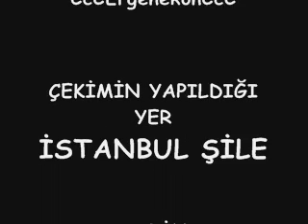Niğde'li Tahsin [Cahildim Dünyanın Rengine Kandım]